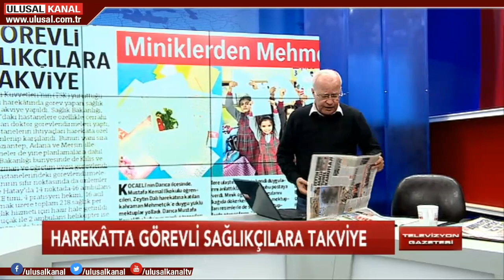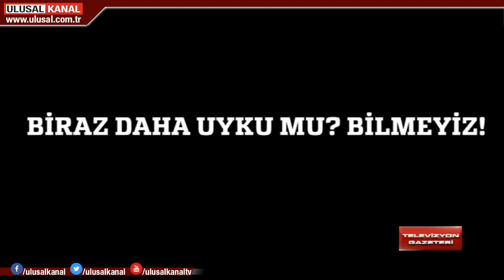Televizyon Gazetesi- 15 Şubat- Ulusal Kanal